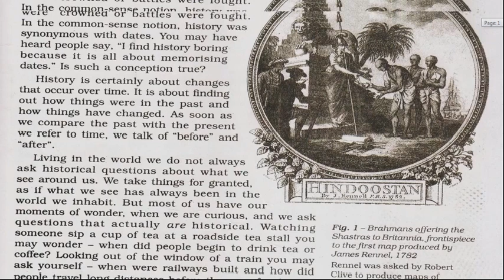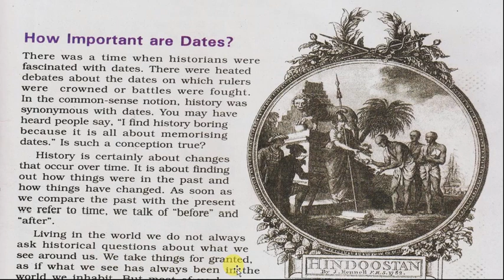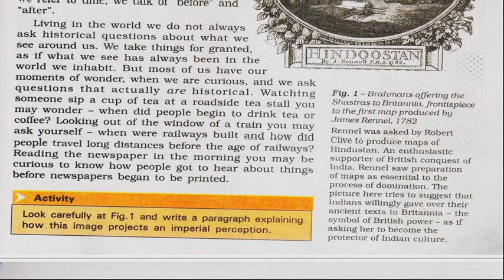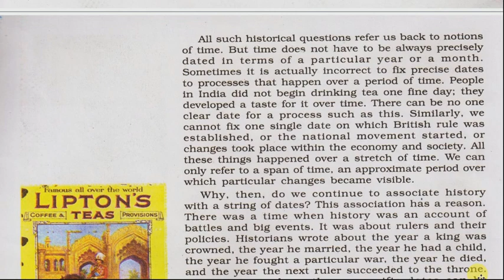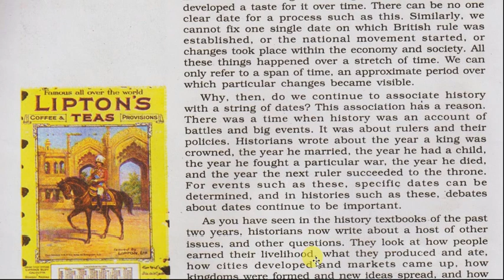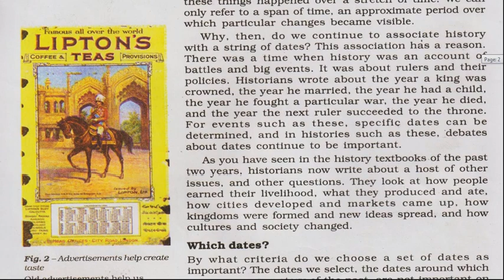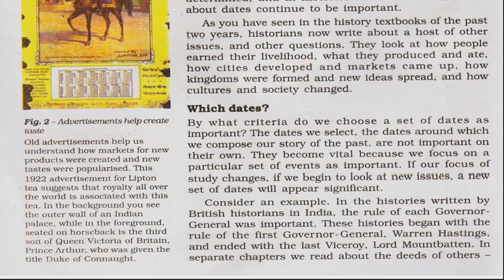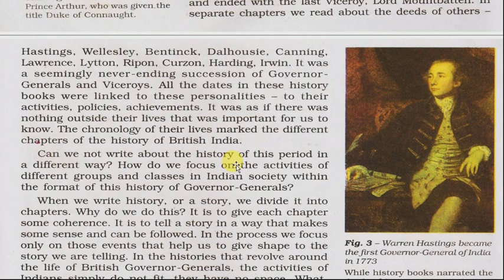Class 8? History, Chapter 1, Part 1 with Ms Seema Sharma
How, When and Where#